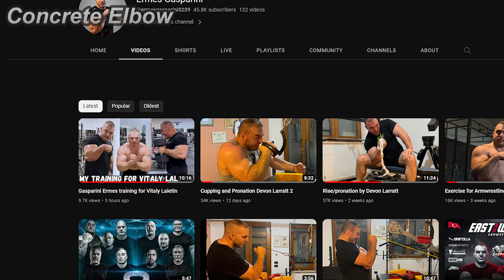ERMES has reached A WHOLE NEW LEVEL! Thanks to Devon!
Watch Devon vs Denis - East vs West 10 - November 11th 2023 LIVE here!👇